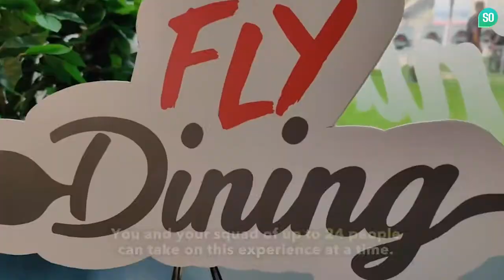Fly Dining, Noida - An Amazing Dinner Ride In The Sky | So Delhi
Dining in the sky, 160 ft above the ground with glorious views of Delhi - that's what Fly Dining is all about! We were curious to explore this one-of-a-kind culinary ride and here's a sneak peek of the same! Tag your friends who'd love to experience this with you!

Note- This video was shot before the COVID-19 Pandemic.